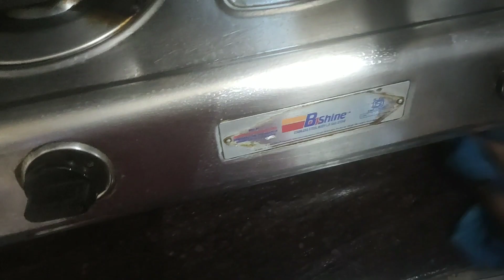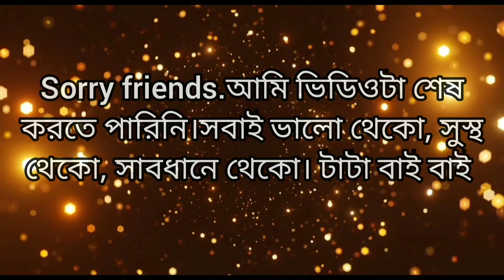আজকে মন্দির থেকে কত সুন্দর একটা ভোগের থালা আসলো।। dailyvlog #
hi I am Bengali blogger Rupa l share my daily Lifestyle with YouTube friends